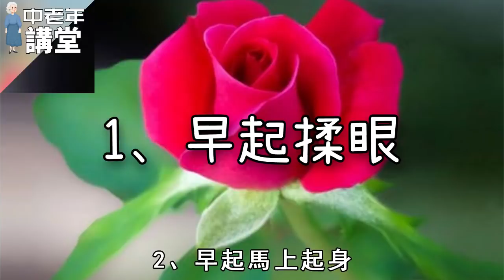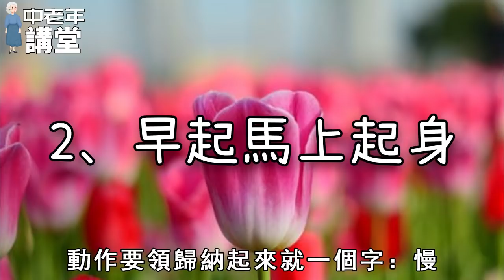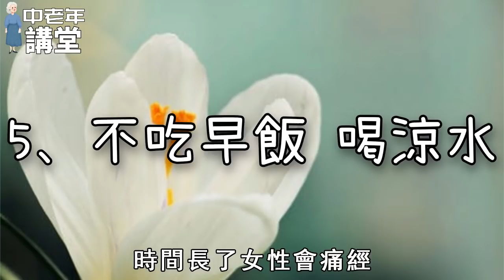早起8個壞習慣，可能招來一身病，別不在意！| 中老年講堂